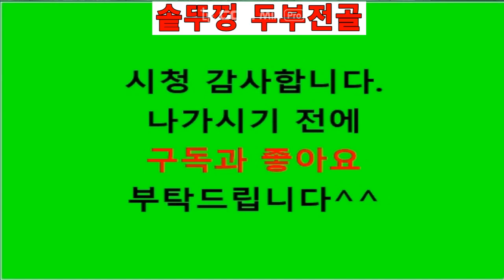두부전골 음식은 솥뚜껑으로 팔팔 끓여서 만들어야 제맛이 나죠. 쿡방 [Korean food] 솥뚜껑을 이용해 직접 만든 두부와 만두가 있어 이재료로 두부전골을 만들어 먹으려해요.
[솥뚜껑두부전골,솥뚜껑만두두부전골,두부전골,eating show,Korean food,Cook bang,먹방,쿡방]

두부전골 음식은 솥뚜껑으로 팔팔 끓여서 만들어야 제맛이 나죠.
Tofu jeongol food tastes better when you boil it with a pot lid.
豆腐鍋の料理は、釜の蓋で煮立ててこそ本当の味がでます。
豆腐火锅是用锅盖煮的,这样才有味道。
Пищевая пища для головных бобов делается из соевой палиса и поэтому имеет вкус к качеству.
อาหารจากเต้าหูต้องต้มด้วยฝาหม้อถึงจะมีรสชาติดั้งเดิมของฉันค่ะ

솥뚜껑을 이용해 직접 만든 두부와 만두가 있어 이재료로 두부전골을 만들어 먹으려해요.
There are tofu and dumplings made by using a pot lid, so I'm going to make tofu stew and eat it as a material.
釜の蓋を使って手作りの豆腐と餃子があって、この食材に豆腐鍋を作って食べようとしています。
有利用锅盖自己做的豆腐和饺子,想用这个材料做豆腐火锅吃。
С помощью саранча изготовлены из шелка и манду, изготовленные непосредственно из саранчи и готовящиеся из двух материалов.
มีเต้าหู้และเกี๊ยวที่ทําด้วยฝาหม้อเองด้วยวัสดุอิชิ พยายามที่จะทําเต้าหู้ค่ะ

직접 만든 두부라서 입에서 녹아요~~
It's a homemade tofu, so it melts in your mouth.
直接作った豆腐なので口の中で溶けます。
因为是自己做的豆腐,所以从嘴里融化~~
Изготовленные сами себе, они растворяются у рта.
เต้าหู้ที่ปรุงเองค่ะ ละลายในปากเลยค่ะ~